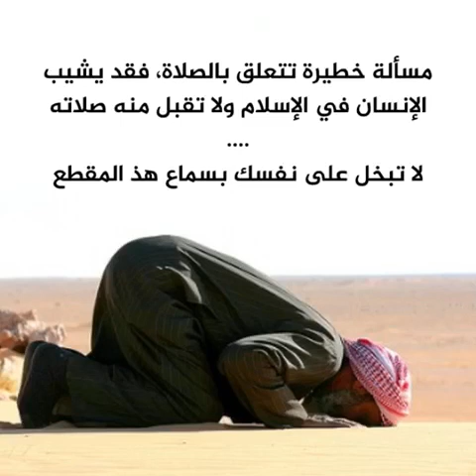تنبيه هام: يقول عمر "إن الرجل ليشيب في الإسلام ولم يكمل لله ركعة واحدة". الشيخ عزيز فرحان العنزي